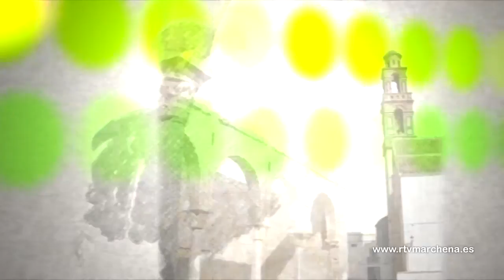Sección semanal de salud: Estreñimiento